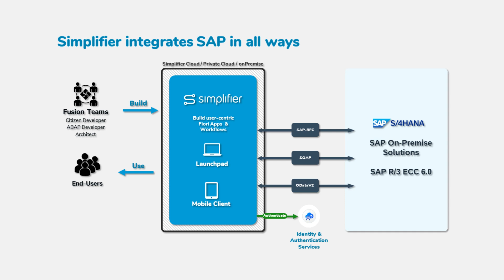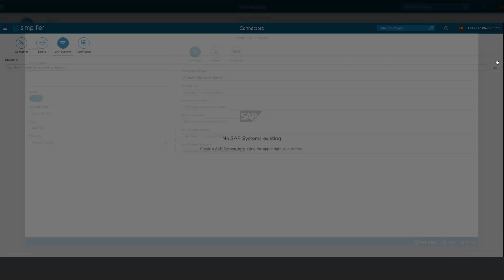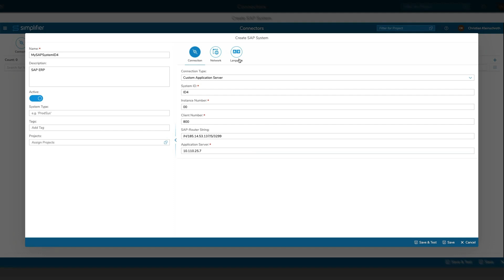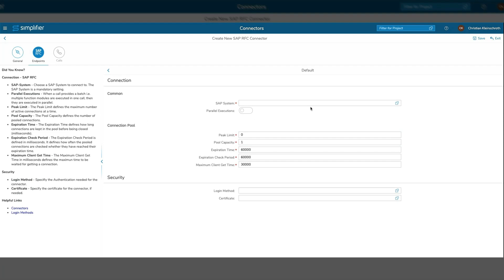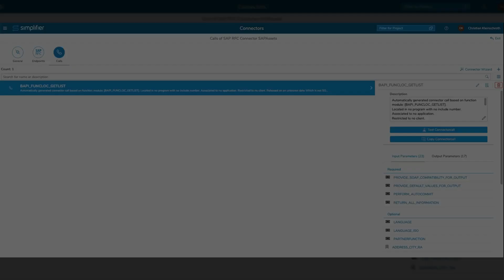How To Integrate SAP ERP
In this tutorial, we show the seamless integration between SAP ERP systems and the Low Code Platform Simplifier. Discover how to use the power of Simplifier's built-in SAP RFC Connector to effortlessly connect and communicate with SAP ERP.

Whether you're a seasoned SAP developer or a newcomer to the world of enterprise integration, this step-by-step guide will equip you with the knowledge to leverage Simplifier's capabilities to call SAP Functions efficiently.